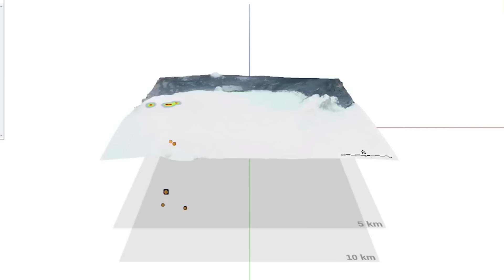Iceland’s MOST DANGEROUS Volcano Just Cracked Open Again!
Iceland’s MOST DANGEROUS Volcano Just Cracked Open Again! | Iceland Volcano Eruption

After 800 years of calm, volcanoes have finally awakened in the Reykjanes Peninsula— about 35 miles south of the nation’s capital, Reykjavik. Since 2021, a string of eruptions has disrupted everyday life in the densely populated area, leading to evacuations, power cuts and infrastructure damage, as well as stoking fears of a massive eruption. Scientists predict that these recent eruptions may be just the beginning of much larger and more destructive events that are imminent. As the magma continues to churn beneath their feet, the question looms large: Is Iceland on the Brink of a Mega Volcano Eruption?

Video Chapters:
0:00 Intro
1:03 Geological Context
2:04 Volcanic Incidents
4:00 The Most Recent Eruption
4:58 What’s Causing the Eruptions
6:44 Predictions
7:58 The Potential Impact of a Large Eruption
9:03 Future Outlook